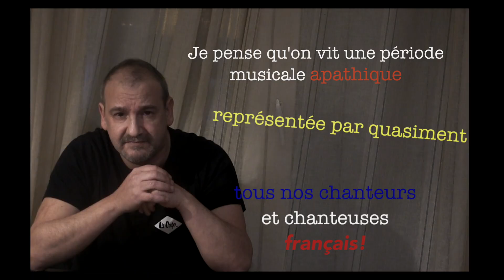"De la difficulté d'apprécier son époque"